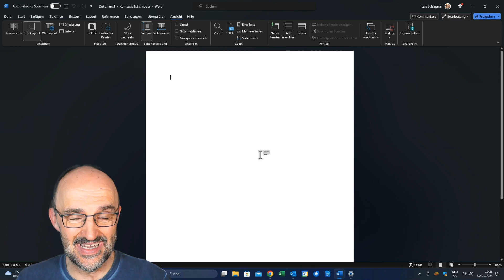So bleibt die SEITE WEISS im DARKMODE von WORD!